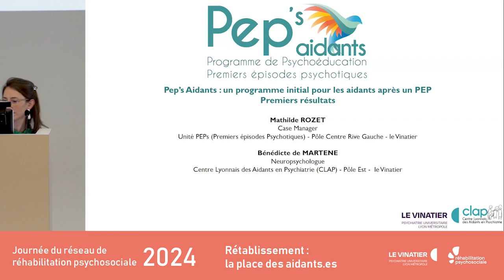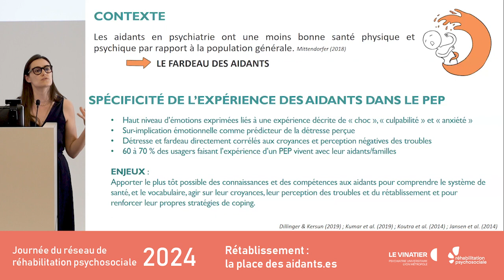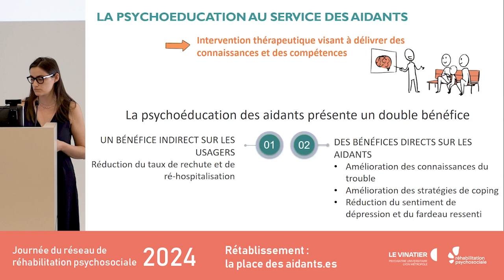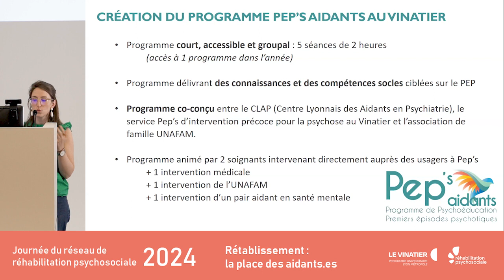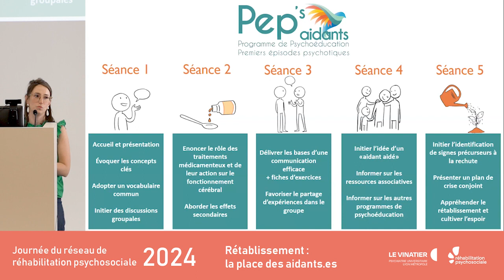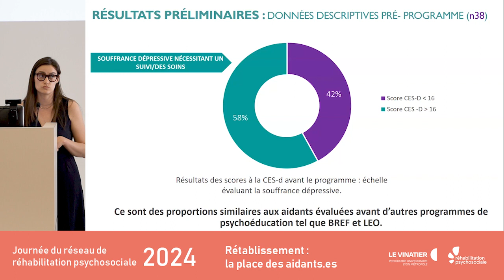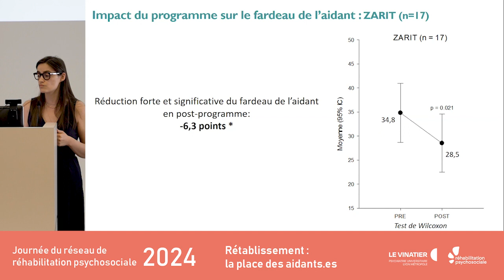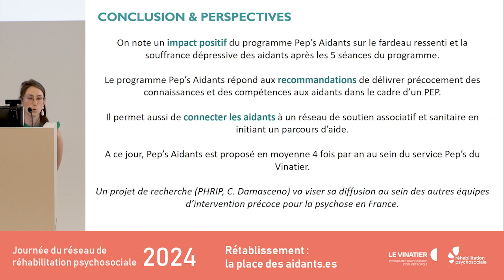6 - Benedicte de Martene et Mathilde Rozet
Recherche - Pep’s Aidants : un programme initial pour les aidants après un PEP